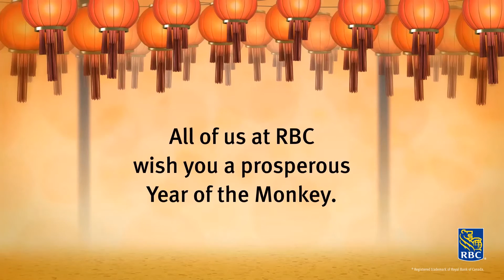Chinese New Year 2016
Chinese New Year greeting.